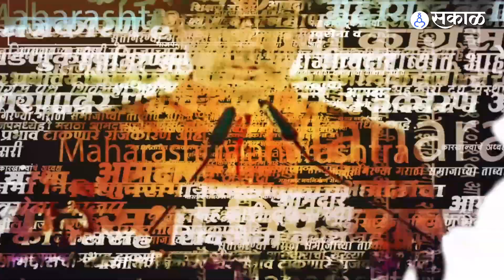Ajit Pawar यांच्या मातोश्रींनी बोलून दाखवली इच्छा, म्हणाल्या 'मुलाने माझ्या डोळ्यांदेखत..'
काटेवाडी येथे ग्रामपंचायत निवडणुकीसाठी मतदान पार पडले. यावेळी अजित पवार यांच्या मातोश्री आशा पवार आणि पत्नी सुनीता पवार यांनी मतदान केलेय. आशा पवार यांनीच येथे प्रथम मतदानाचा हक्क बजावला. यावेळी माध्यमांशी बोलताना मुलाच्या मुख्यमंत्री पदासाठीची इच्छा बोलून दाखवली.  'माझे वय आता ८६ आहे. त्यामुळे माझ्या देखतच मुलाने मुख्यमंत्री व्हावे अशी भावना आशा पवार यांनी व्यक्त केली.

AP, YL_1123